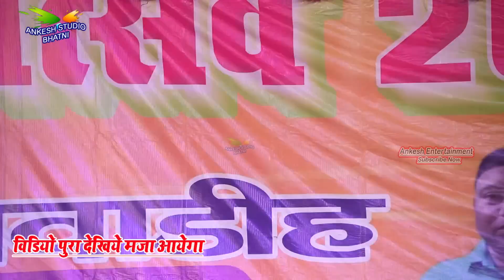थ्रेसर से भूसा निकल रहा है - अन्तरा सिंह का धमाल खेसारी लाल पलामू झारखण्ड शो Antra Singh Priyanka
antra singh new song
khesari lal antra singh priyaka show plamu jharkhand